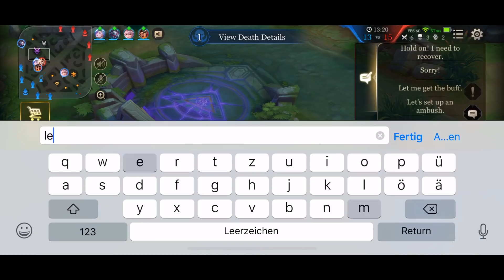OMEN 1V9 HARDCARRY 40% DAMAGE NEW BUILD | AoV | 傳說對決 | RoV | Liên Quân Mobile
OMEN 1V9 HARDCARRY 40% DAMAGE NEW BUILD. Arena of Valor Omen Gameplay. Liên Quân Mobile Omen. ROV Omen.